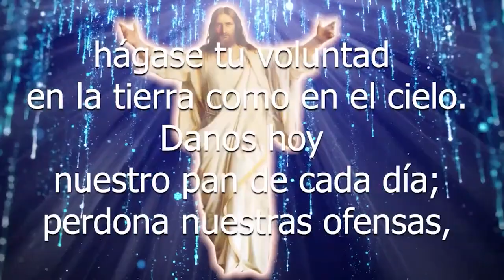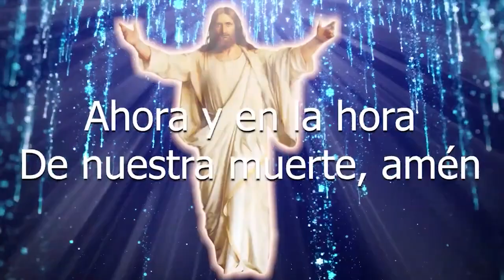SANTO DE HOY SAN BASILIO MAGNO SHAJAJ Ministerio Católico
EN ESTE VIDEO, HABLAREMOS SOBRE LA BIOGRAFÍA DE SAN SILVESTRE
PAPA.